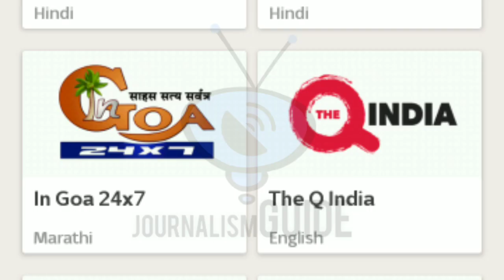Tata Sky added 3 New channels on it's DTH Platform | टाटा स्काई में लॉन्च हुए 3 नए चैनल्स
Namaskar Dosto,

Tata Sky mein aapke liye 3 Naye Channels Launch kiye hai. yeh channels konse hai iski Puri jankari ke liye video ko pura jarur dekhe.

Dhanyawad.